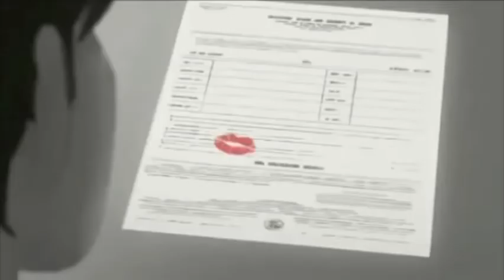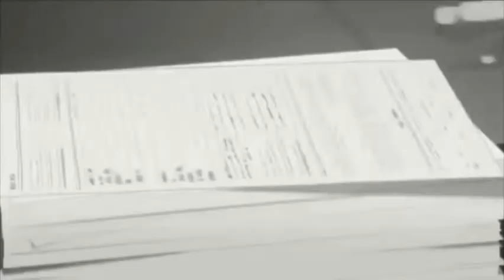Amatör AKŞAM GÜNEŞİ efsane/ Kadir ELKATMIŞ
Merhaba arkadaşlar